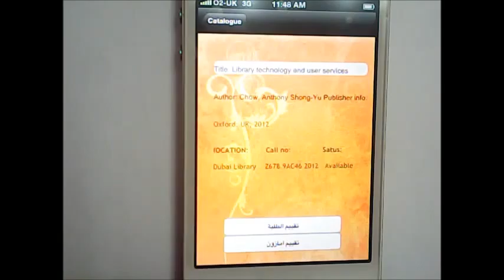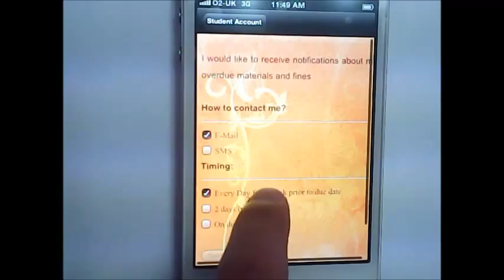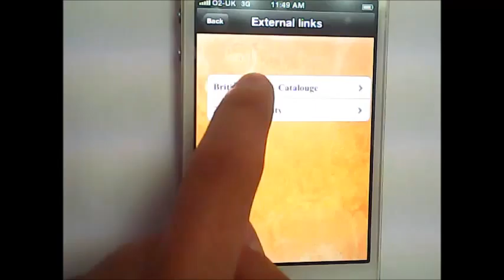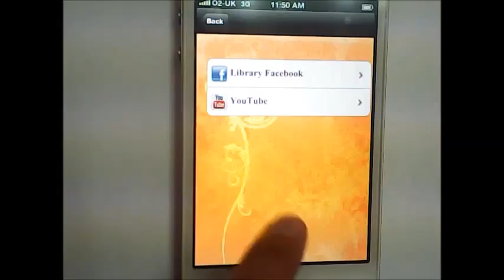mobile library movie